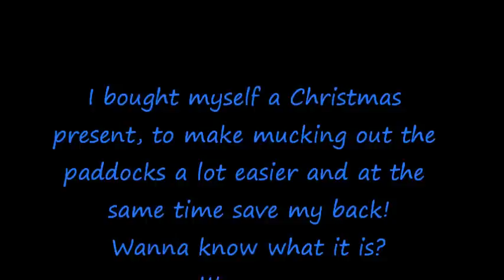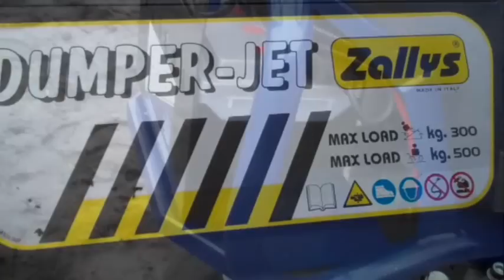My new Dumper Jet! - December 23rd, 2011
With seven horses (temporarily eight) mucking out our paddocks is quite a heavy task and not very 'back friendly', especially in the Fall and Winter season, with all the mud. To make this chore a lot more comfortable I decided to give myself a nice Christmas present ;-). An electric wheelbarrow, the 'Dumper Jet' from Zallys!

Met zeven paarden (tijdelijk acht) is het uitmesten van onze paddocks een behoorlijk zware taak en niet bepaald 'rugvriendelijk', vooral in de herfst en de winter, met alle modder. Om deze klus een stuk comfortabeler te maken heb ik mezelf een leuk kerstcadeautje gegeven ;-). Een elektrische kruiwagen, de 'Dumper Jet' van Zallys!